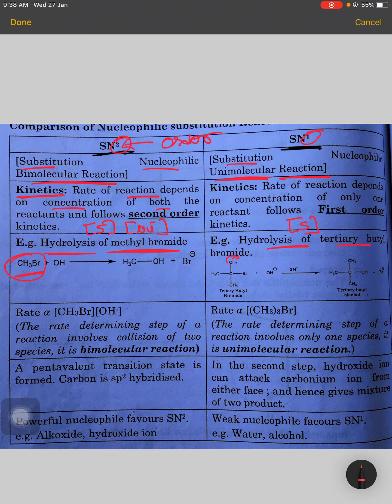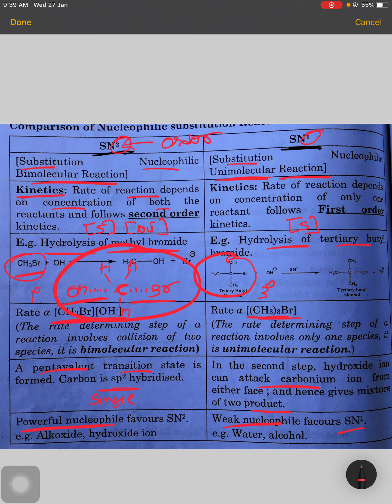BSC SEM 1 ll CHEMISTRY ll UNIT 3 ll BASIC ORGANIC CHEMISTRY ll LECTURE 21